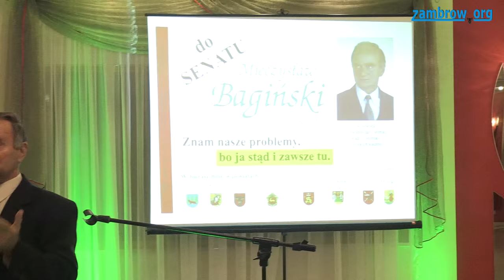PSL zaprezentowało kandydatów w wyborach parlamentarnych - Zambrow.org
Zambrowski PSL podczas konwencji przedstawił kandydata na senatora z Łomży Mieczysława Bagińskiego oraz kandydata na posła z rejonu zambrowskiego Stefana Krajewskiego.